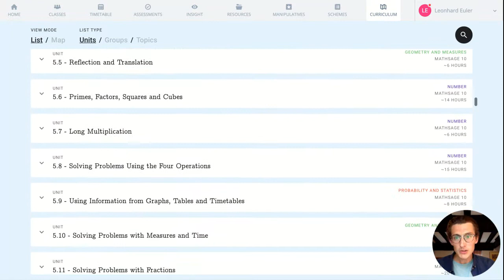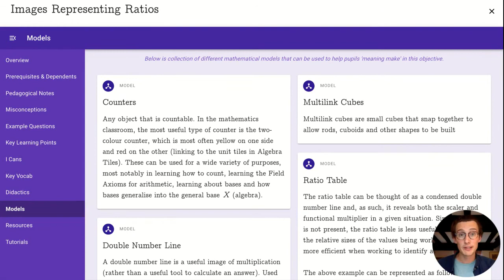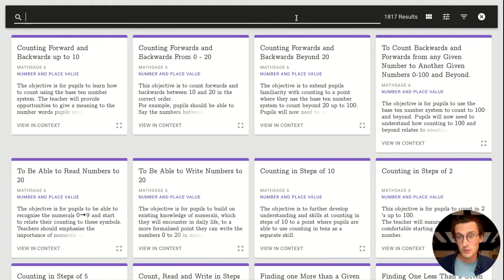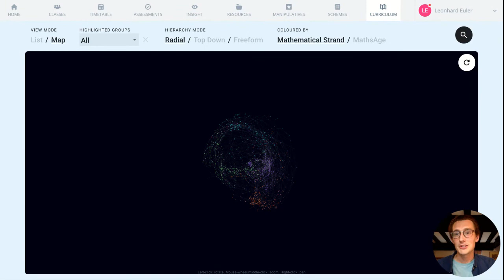The Complete Maths Curriculum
Check out the Curriculum page on Complete Maths, with an accessible list breakdown of the full maths learning journey, an enhanced curriculum search tool, and the embedded Curriculum Universe Map.